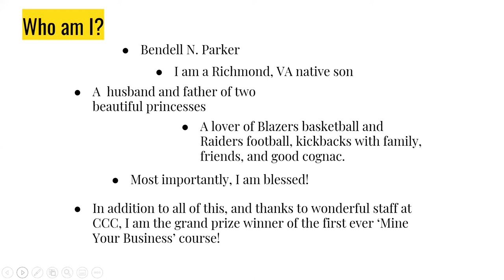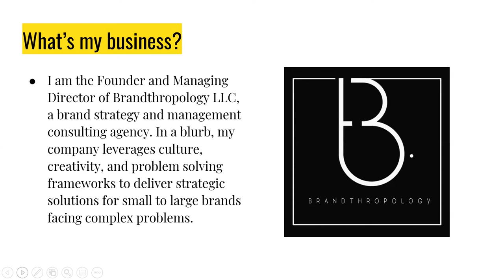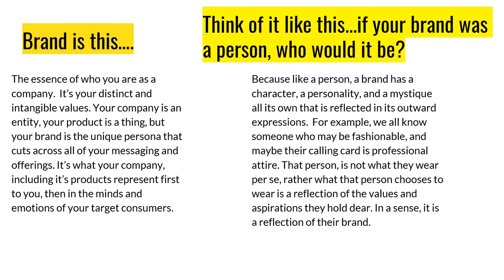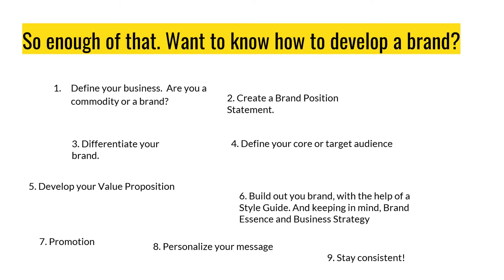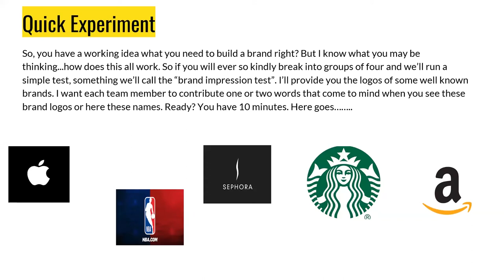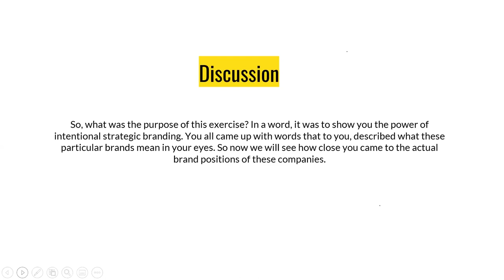Look Before you Leap - The Art and Science of Branding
Commonwealth Catholic Charities presents